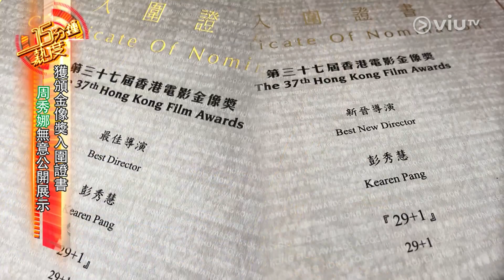《十五分鐘熱度》20180413 (謝安琪, 鄭欣宜, 周秀娜)